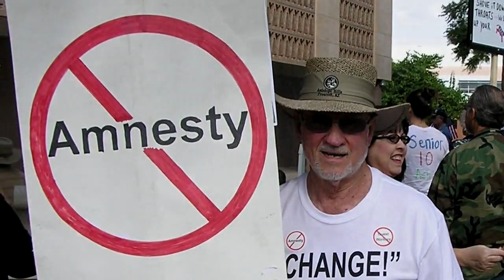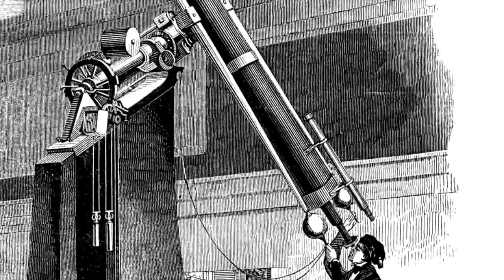Vándorok (Carl Sagan)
Ne felejtsd el bekapcsolni a feliratokat a videónál! (a videó jobb alsó sarka környékén egy "CC" feliratú gomb)

Carl Sagan gondolatai az Univerzumról, az emberi fajról, történelmünkről és hasonlókról.
Egy tizenegynéhány videó hosszú sorozat harmadik része. A többit is lefordítom hamarosan.

Aki az ott felsorolt képekből és hangokból ollózta össze.